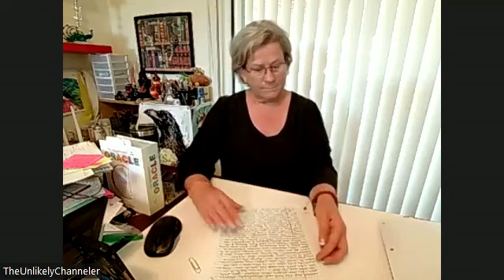What Your Guides Sound Like . . . part 1 of 4